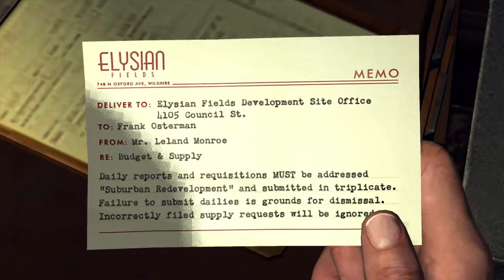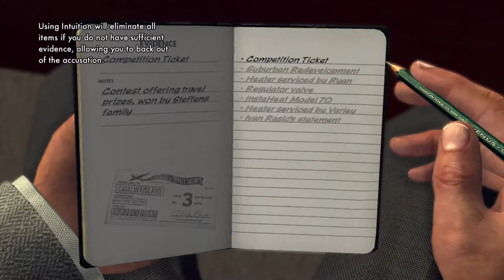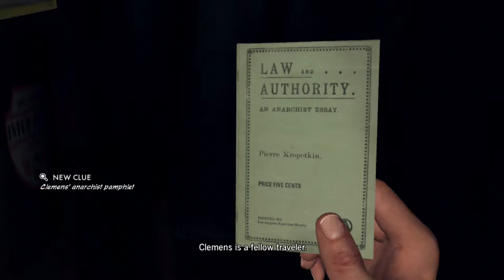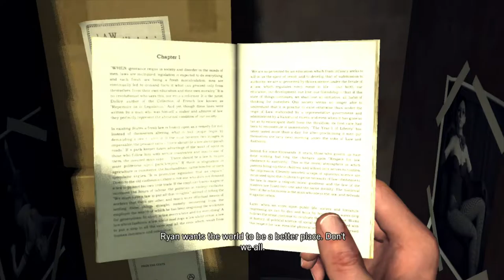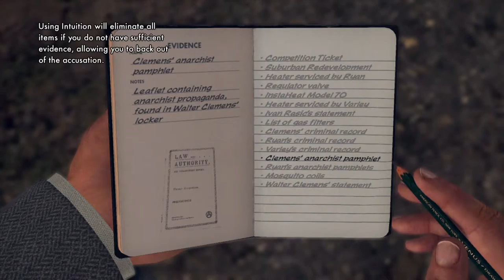La Noire Part 37 The Gas Man part 2